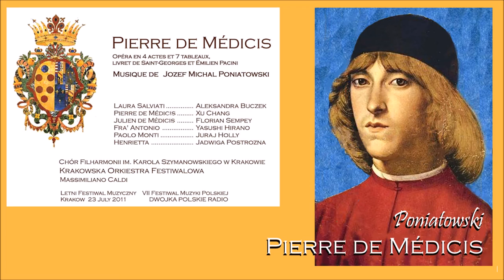Giuseppe Poniatowski : Pierre de Médicis - Premier acte 1/4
Pierre de Médicis
Opéra en 4 actes et 7 tableaux,
livret de Saint-Georges et Émilien Pacini

Paris, Theatre de l'Opéra  9 mars 1860
Musique de  Jozef Michal Poniatowski

Laura Salviati          Aleksandra Buczek   soprano
Pierre de Médicis     Xu Chang   tenore
Julien de Médicis     Florian Sempey   baritono
Fra' Antonio             Yasushi Hirano   basso
Paolo Monti             Juraj Holly   tenore
Henrietta                  Jadwiga Postrozna  mezzosoprano

Chór Filharmonii im. Karola Szymanowskiego w Krakowie
Krakowska Orkiestra Festiwalowa
Massimiliano Caldi

Letni Festiwal Muzyczny:  VII Festiwal Muzyki Polskiej
Krakow   23 July 2011

Broadcast:  DWOJKA POLSKIE RADIO  Warsaw